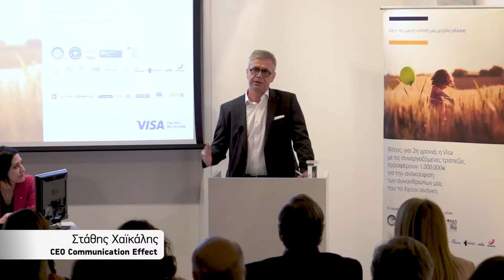Ενέργεια αλληλεγγύης Visa Hellas